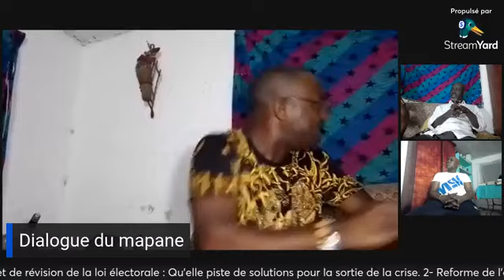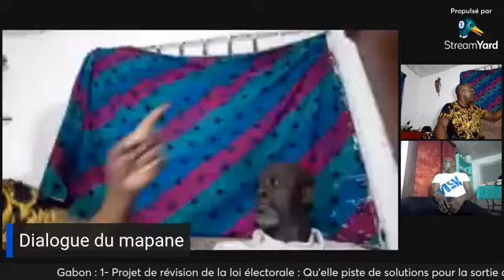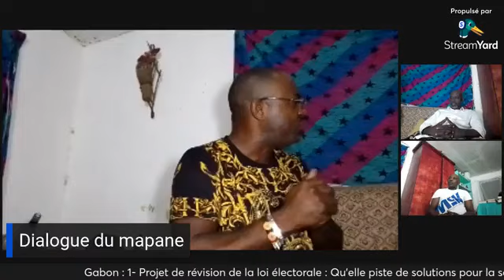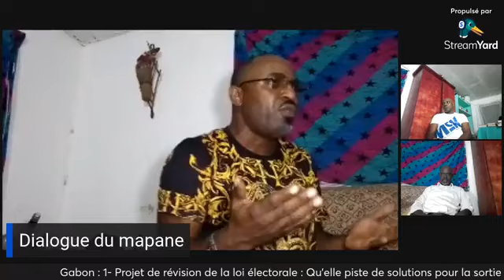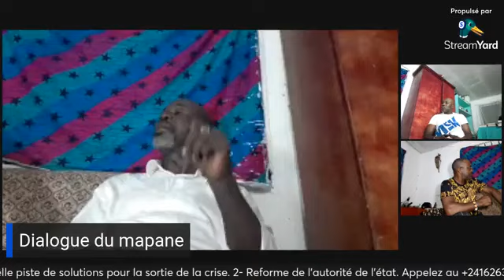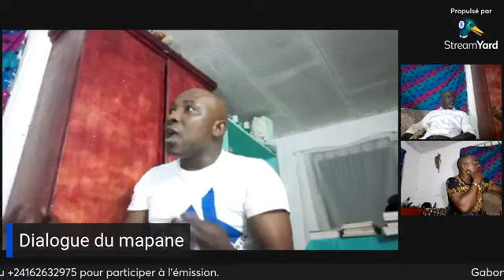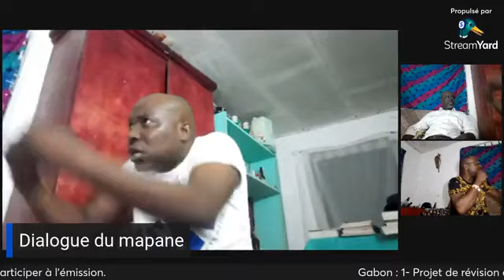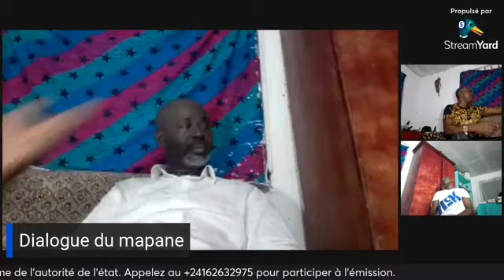Dialogue du MAPANE, les vérités sont dehors, venez écouter 😱🇬🇦